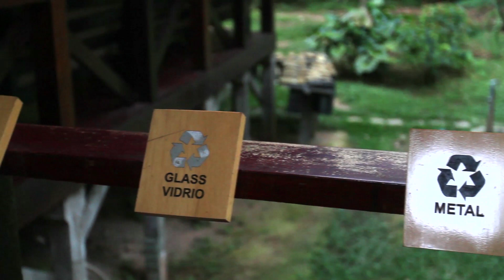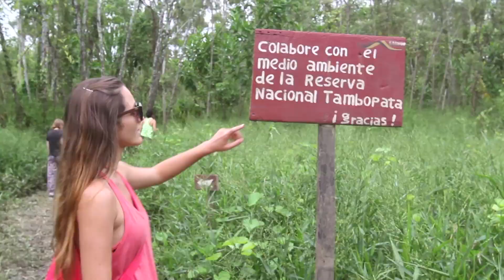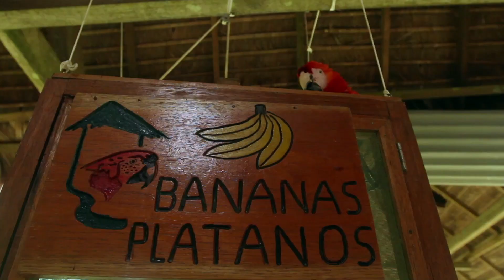Un viaje a las puertas de la Amazonía - Buen Viaje a Tambopata 🌳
¡Sumergidos en la selva vimos caimanes, tucanes, papagayos, monos, capibaras y más! ‪BuenaViaje a la Reserva de Tambopata y los 5 pasos para disfrutarla y conocer de cerca las especies que habitan en este hermoso lugar.